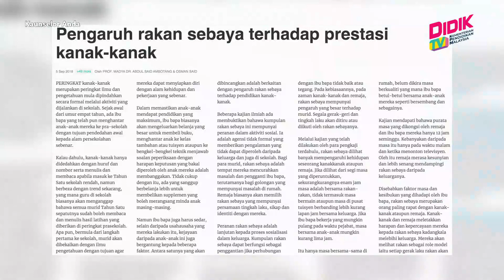Kaunselor Anda (2021) | Tip Murid Sekolah Rendah - Sahabat Sejati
Topik : Tip Murid Sekolah Rendah - Sahabat Sejati
Guru : Emilia Man, Guru Bimbingan & Kaunseling, SMK Bukit Tinggi, Selangor